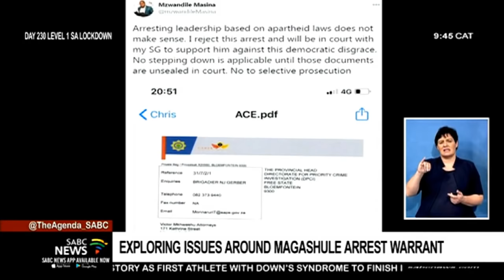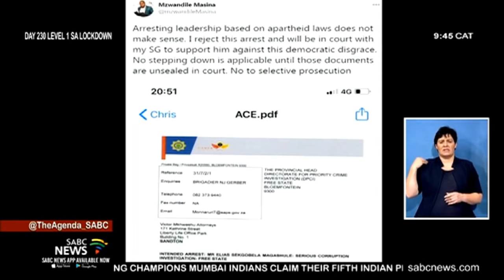Magashule arrest warrant | Exploring implications of arrest warrant for ANC Secretary General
ANC Secretary-General Ace Magashule will appear in the Bloemfontein Magistrate's Court on Friday. The Hawks say he faces charges of fraud and corruption relating to the more than R250 million asbestos scandal in the Free State.
Now, what are some of the implications of such a high profile arrest? And what does it mean for the governing party?
SABC News reporter, Samkele Maseko gives us more.